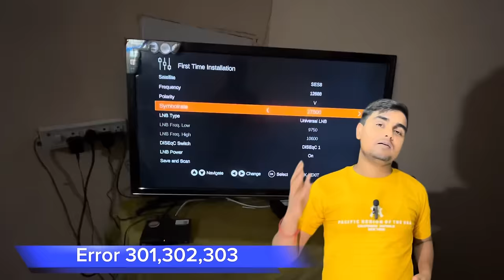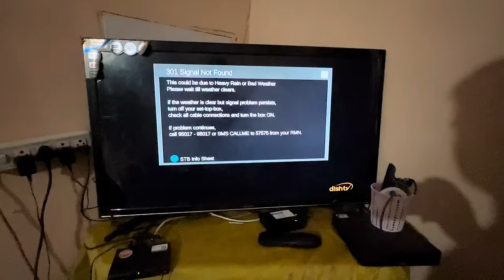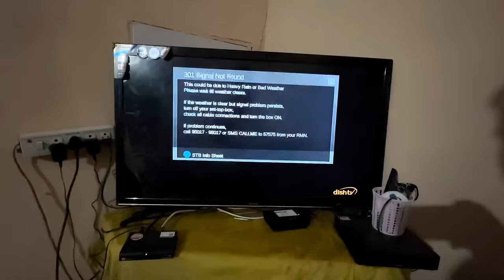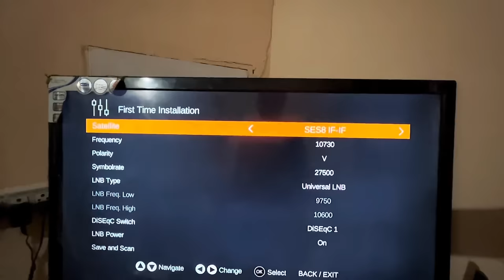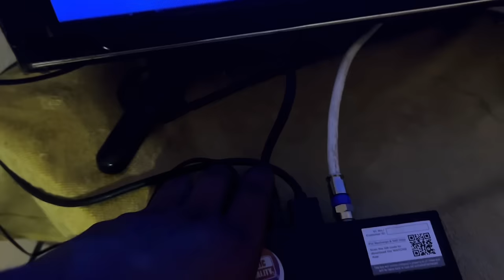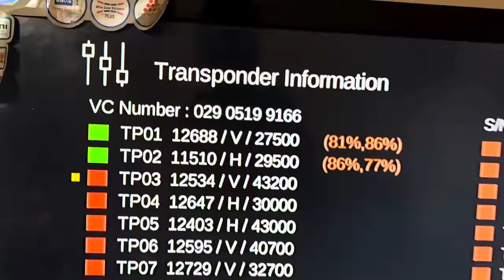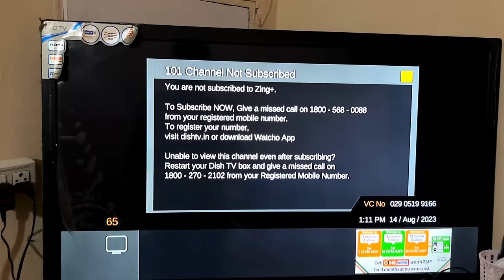Dish Tv 301 Signal Not Found | Dish Tv Error 301, 302, 303 Dish Tv | Dish Tv Advance Setting 2024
Dish Tv 301 Signal Not Found | Dish Tv Error 301, 302, 303 Dish Tv | Dish Tv Advance Setting | Dish